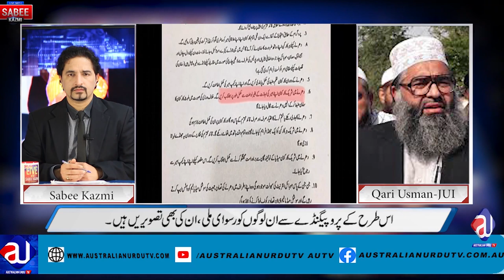Shiq 6 Ahmdia Letter Indian Meeting with Moulana Fazal| JUI exlained